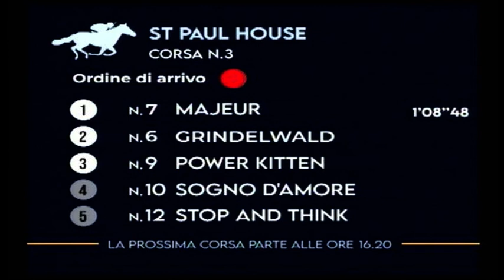22/09/2023 - corsa 3 - premio ST PAUL HOUSE - II TRIS